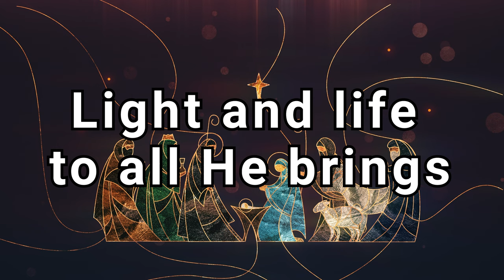Hark The Herald Angels Sing Traditional Christmas carol. Charles Wesley and George Whitefield 1739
Hark The Herald Angels Sing is a traditional carol of the Christmas season. It originally appeared in 1739 in the hymnal  Hymns and Sacred Poems. It tells the story from the Bible of a host of angels announcing the birth of Jesus to shepherds in their fields.
Wesley's original words were adapted for a more modern ear by George Whitefield in 1758, while retaining their original meaning.
The entire story of the gospel is told in the lyrics.